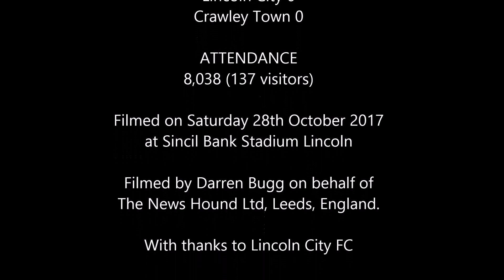Lincoln City v Crawley Town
Played at Sincil Bank Stadium on 27th October 2017

In the historic first ever game between these two clubs, Lincoln and Crawley played out a goalless draw at a blustery Sincil Bank.

In a first half that offered very little, both sides struggled to get to grips with the conditions.

The visitors did at least test Lincoln goalkeeper Josh Vickers, but he got down well to thwart Panutche Camara on two occasions.

The Imps' Matt Rhead was convinced he should have won a penalty after being floored by Joe McNerney and Mark Connelly, but referee Darren Handley waved play on, much to the home team's dismay.

Rhead's team-mate Alex Woodyard, meanwhile, was perhaps then fortunate to stay on the field when he caught Jimmy Smith with a reckless challenge moments later.

There was cause for optimism two minutes after the break when a Rhead header rattled the Crawley crossbar, however it proved to be the closest either side would come.

A series of uncharacteristic Sean Raggett errors midway through the half could have gifted the visitors the points, but Vickers was twice alert enough to deny Camara, while the striker also blasted wide from an acute angle.

Final Score:  0 - 0
Referee:  Darren Handley
Attendance:  8,038 (137 visitors)